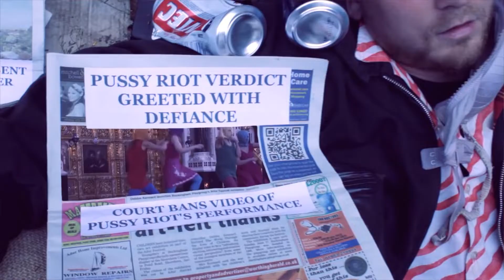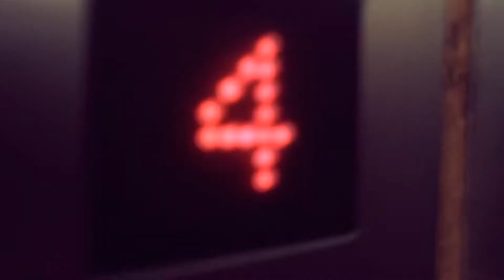The Meow Meows - Siberian Soup - 2013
British Ska.  Brighton.